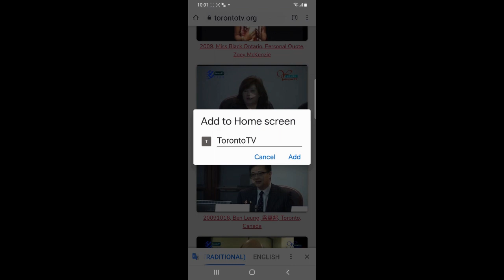How to add TorontoTV icon to your cell phone, Android cell phone